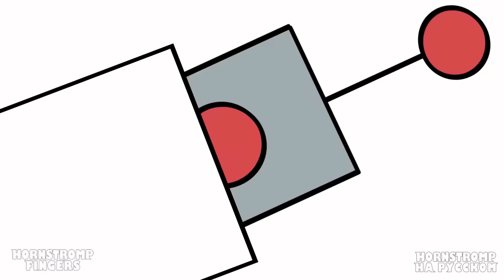РАДУЖНЫЕ ДРУЗЬЯ - ЗЛОЙ БРАТ ИГРОКА?! | Poppy Playtime/Rainbow Friends - Анимации на русском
😟По незнанию брат-близнец ИГРОКА прибыл к РАДУЖНЫМ ДРУЗЬЯМ 🌈 он раздражает их, поскольку кажется намного храбрее и сильнее, 😠 😤 💪 они боятся его из-за его странного отношения.😰Вскоре злой ИГРОК расскажет темную тайну о своём прошлом и своем происхождении, 👶👶 о том, как его поработил злодей КРАСНЫЙ❤️➡️🖤 единственное спасение, это его собственный брат ❤️🩹 Официальный канал Hornstromp, посвященный анимациям, сделанным на русском языке